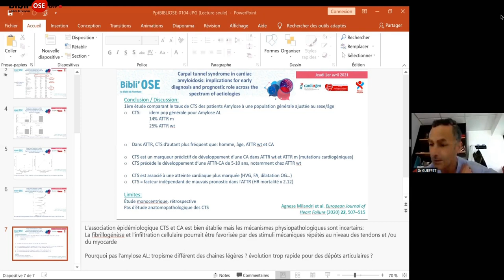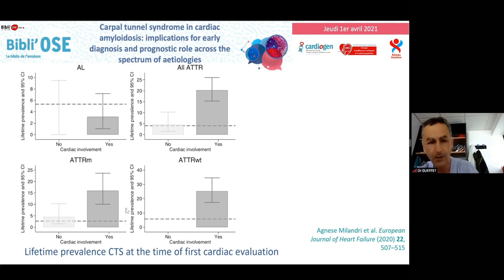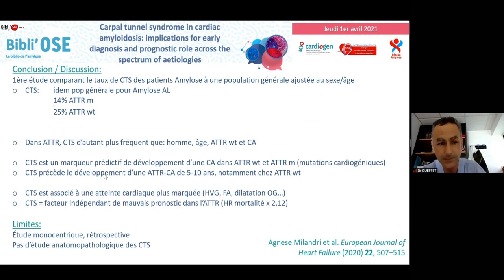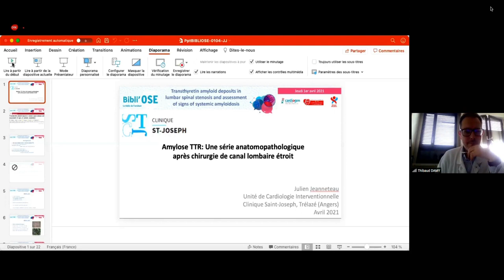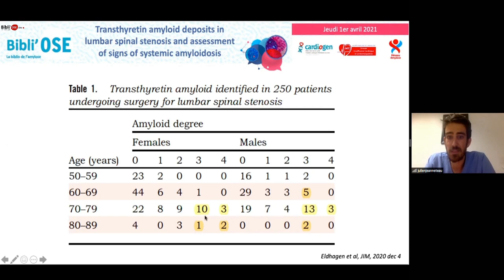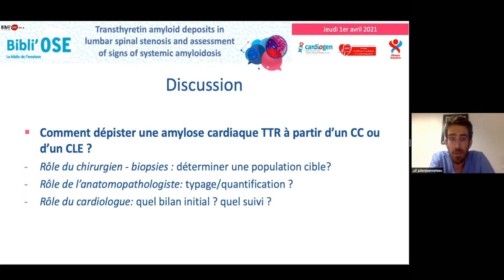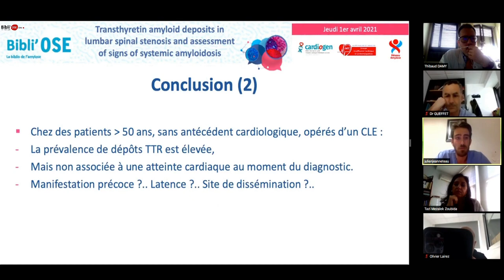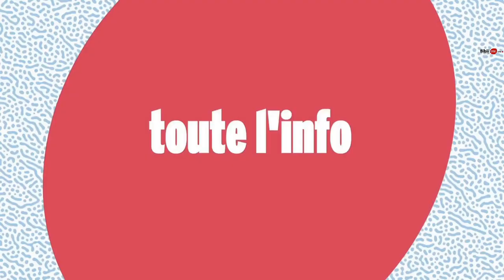JP GUEFFET Carpal tunnel syndorme... J JEANNETEAU Transthyretin amyloid deposists...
Bibli'OSE du 1er avril 2021
- Jean-Pierre GUEFFET : Carpal tunnel syndrome in cardiac amyloidosis: implications for early diagnosis and prognostic role across the spectrum of aetiologies
PMID : 31975495
- Julien JEANNETEAU : Transthyretin amyloid deposits in lumbar spinal stenosis and assessment of signs of systemic amyloidosis
PMID : 33274477
La Bibli'OSE : la bibliographie de l'amylose.
Nous vous donnons rendez-vous deux jeudi par mois de 13h30 à 14h00 sur le pour visionner en live la présentation de deux articles par les experts du Réseau Amylose.
Inscrivez-vous et visionnez les live et les replays disponibles sur la plateforme et sur le site internet du Réseau www/reseau-amylose.org ou sur notre chaine Youtube